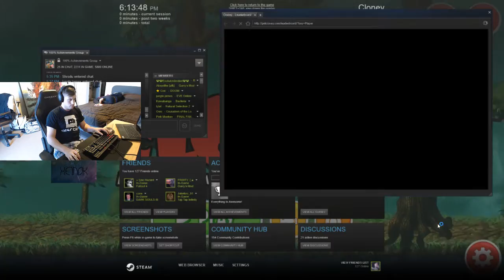100% Achievements: Cloney